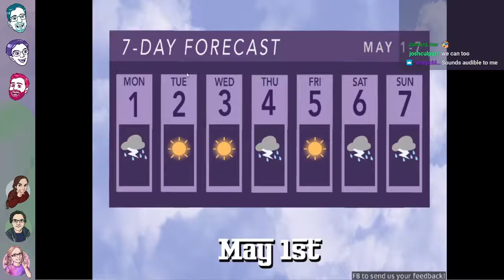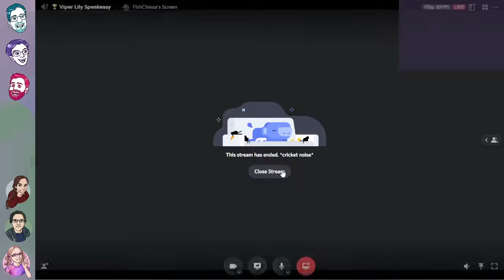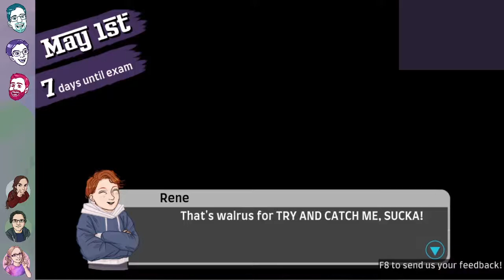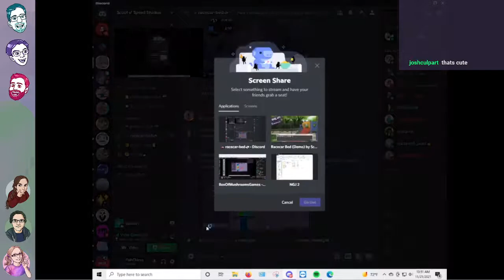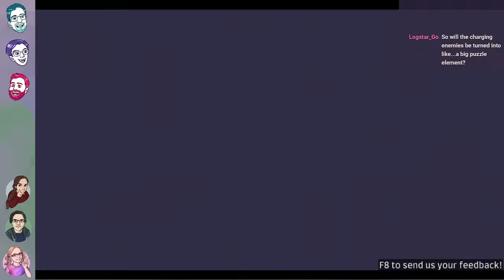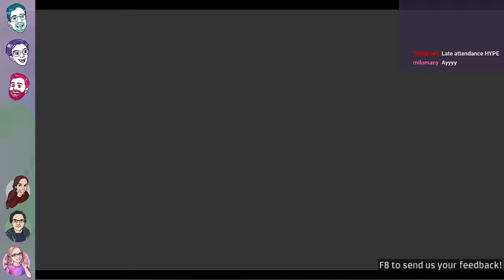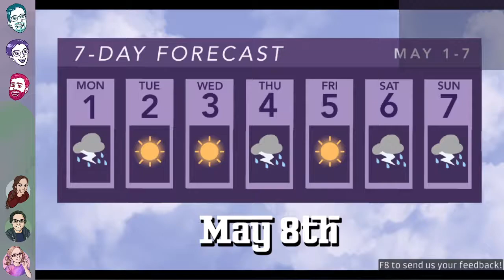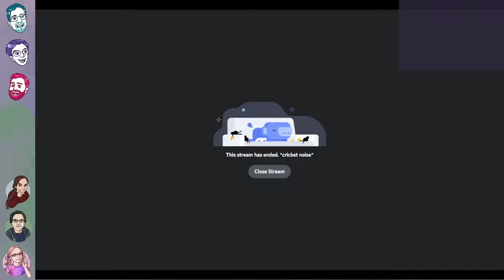Box of Snails: Chatting with Scoot o' Speed Studios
We're playing Racecar Bed with Scoot o' Speed!